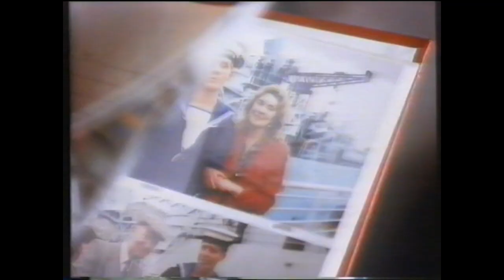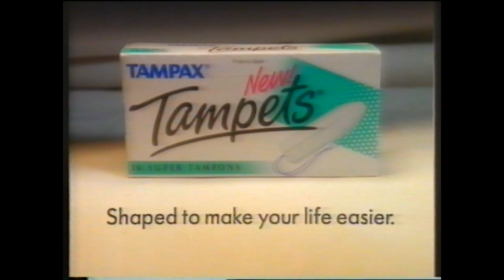STV ITV adverts and continuity 1994